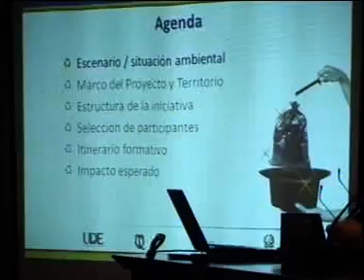Lanzamiento SITRU.mpg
Lanzamiento del Proyecto SITRU
Hotel Embajador
Montevideo-Uruguay